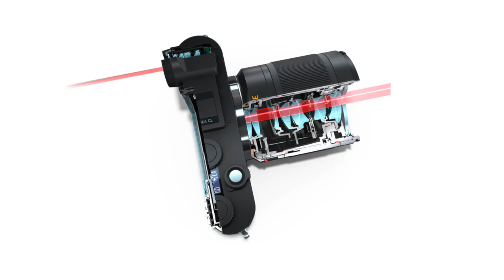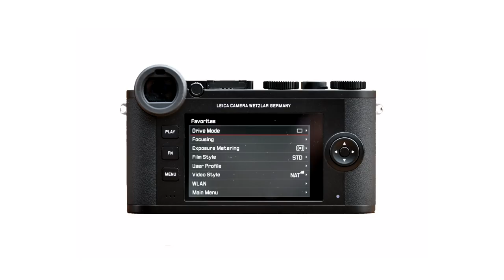NOC-TIPS - Maurizio Beucci - Leica CL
Con Maurizio Beucci abbiamo fatto una interessante (anche se breve) analisi sulla fotografia e sull'essenzialità nella fotografia prendendo spunto dalla nuova Leica CL
Non a caso, il clame di Leica CL è proprio "L'essenziale"
Buona visione a tutti e grazie Maurizio per la tua visita e per la bella chiaccherata.